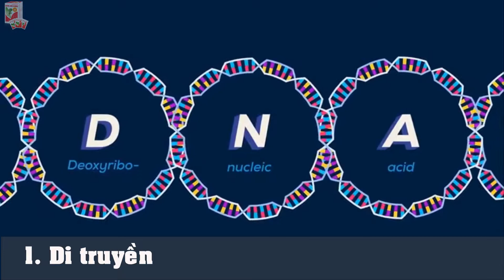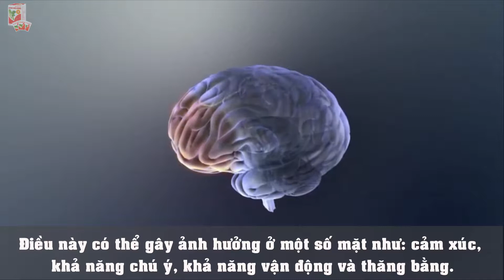4 nguyên nhân khiến trẻ tự kỷ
❎❎❎ Tiết lộ 4 nguyên_nhân_khiến_trẻ_tự_kỷ mà cha mẹ không ngờ tới
Những năm gần đây tình trạng trẻ em mắc chứng tự_kỷ có dấu hiệu tăng nhanh chóng ở nước ta. Việc tìm hiểu kỹ những kiến thức cơ bản về hội chứng này là điều vô cùng quan trọng trong quá trình điều trị và can thiệp cho trẻ. Trong video này chúng tôi sẽ hé lộ những nguyên nhân khiến trẻ mắc chứng tự kỷ mà cha mẹ không ngờ tới.
1. Di truyền: 0:25s
Có khoảng 80% số trẻ được chẩn đoán mắc hội_chứng_tự_kỷ là do yếu tố di truyền. Hiện nay, vẫn chưa có nghiên cứu nào tìm ra được gen hay tổ hợp gen nào gây ra hội chứng này. Nhưng có một số nhà khoa học cho rằng gen này có liên quan mật thiết đến chức năng thần kinh, tác động tới quá trình giao tiếp và truyền tải các tín hiệu tới não.
2. Người mẹ mắc phải một số bệnh lý trong thời kỳ thai sản: 0:44s
Trong thời kỳ mang thai, người mẹ nhiễm phải một số virus như: rubella, sởi, thủy đậu… có thể làm ảnh hưởng tới thần kinh của trẻ. Hoặc mẹ mắc phải một số bệnh lý như đái tháo đường, tuyến giáp trong quá trình mang thai có thể làm cho não thai nhi kém phát triển, gây ra chứng_tự_kỷ_ở_trẻ.
Bên cạnh đó, người mẹ sống trong môi trường ô nhiễm, khói bụi và thường xuyên tiếp xúc với những chất độc hại thì nguy cơ con có thể mắc bệnh tự kỷ rất cao.
3. Bất thường trong cấu trúc não bộ: 1:12s
Bằng các kỹ thuật chẩn đoán hiện đại như chụp X quang, CT não… các bác sĩ đã phát hiện ra những bất thường ở vùng não trước trán và thái dương của trẻ tự kỷ. Sự bất thường này có thể ảnh hưởng đến việc xử lý thông tin, phát triển ngôn ngữ và nhận thức của trẻ.
Một số nghiên cứu còn phát hiện ra những vùng đặc biệt trong tiểu não ở người tự kỷ nhỏ hơn so với người bình thường. Điều này có thể gây ra ảnh hưởng ở một số mặt như: cảm xúc, khả năng chú ý, khả năng vận động và thăng bằng.
4. Sự thiếu quan tâm của cha mẹ, gia đình: 1:40s
Nhiều trường hợp trẻ sinh ra bình thường, khỏe mạnh nhưng trong quá trình chăm sóc, nuôi nấng lại thiếu sự quan tâm từ phía cha mẹ và gia đình. Điều này có thể khiến trẻ cảm thấy cô độc, buồn phiền. Tình trạng này diễn ra trong một thời gian dài cũng là nguyên nhân khiến trẻ tự kỷ. Do đó, cha mẹ hãy quan tâm, chăm sóc trẻ chu đáo để trẻ có thể phát triển bình thường như những bạn cùng lứa tuổi.
Trong quá trình chăm sóc con cha mẹ thấy con có các dấu hiệu bất thường như: trẻ ít giao tiếp bằng mắt, phản ứng chậm chạp, không quay lại khi có người gọi tên, chậm nói, giao tiếp kém, có hành vi bất thường và lặp đi lặp lại. Hãy đưa con đến các cơ sở y tế càng sớm càng tốt. Việc phát hiện sớm và can thiệp kịp thời sẽ giúp con từng bước hòa nhập với cộng đồng.
► Mọi thông tin thắc mắc cần tư vấn vui lòng truy cập